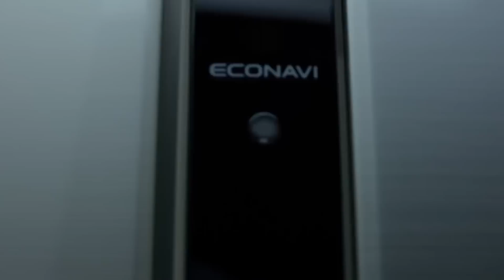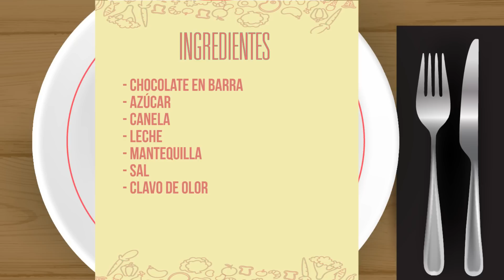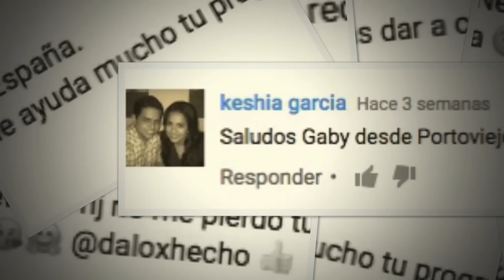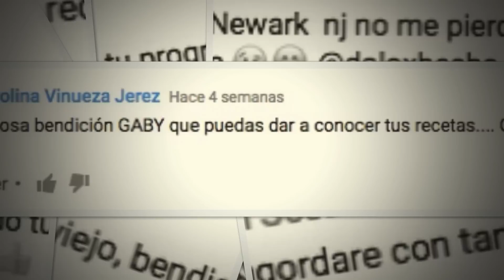Chocolate Navideño - Capítulo#10 LaSazónDeLaGaby LaGabyTv.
Navidad, Navidad! Dulce Navidad!!! Siii, hoy Gaby convierte a "La Sazón de la Gaby" en un programa dulce! Porque nos enseñará cómo hacer un rico "Chocolate Navideño "... Y Las Tres!! Jasu, Dora y Jordana, nos contarán esos secretitos que tienen al momento de cocinar.

No esperes más! Y haz click y deleita a los tuyos con esta dulce receta!

Si quieres salir en un programa solo debes grabar un video haciéndole una pregunta a Gabriela a través de instagram, etiquetándola y usando el LaSazonDeLaGaby.. Lo que quieras saber sobre cocina y sus truquitos, ella los responderá en el programa!

Chocolate Navideño
Ingredientes

2 lts Leche entera
3 Barras de chocolate
1 cdta Mantenquilla
1 cdta Esencia de vainilla
Canela (2 ramas grandes)
Azucar al gusto

Recuerda, la cantidad de cada ingrediente, depende del número de personas a las que vas a brindar.